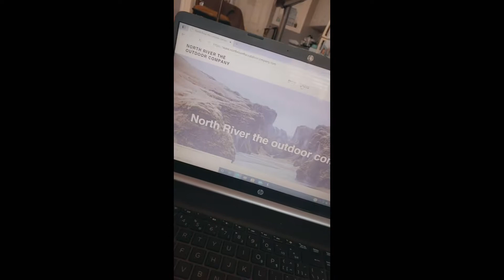Catch up video and our trip to sick kids hospital!